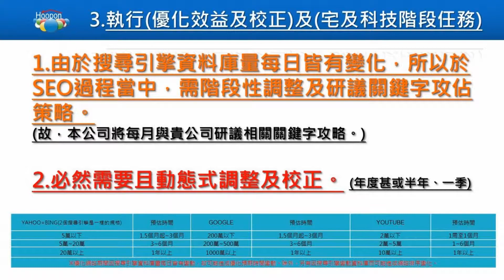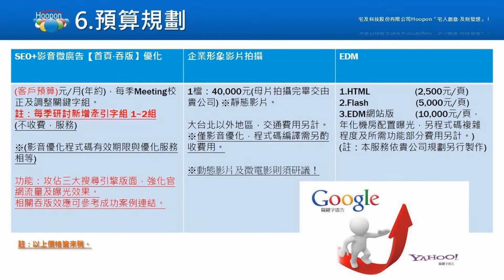「seo教學」影音關鍵字seo 首頁+吞板 鎖定您的潛在客戶! 宅及影音關鍵字seo優化服務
台灣seo微廣告第一品牌立刻搜尋「SEO宅及科技」、「MPS宅及科技」!
宅及企業規劃師團隊：(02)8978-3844分機111、113、115、117、101
熱門影音微廣告關鍵字就在seo宅及科技
「最有效」的網路行銷武器《網銷3寶》
※搜尋引擎入口網站首頁不得不曝光的第三勢力！
※網際網路視覺新體驗！企業該如何飆速攻占瀏覽者的心靈，建立忠誠客戶的絕佳路徑！
※完整網際網路企劃請立刻前往yahoo、google、youtube、土豆網搜尋「seo宅及」、「MPS宅及」；微廣告、微影音廣告、微電影新世代即將隆重登場！seo教學篇